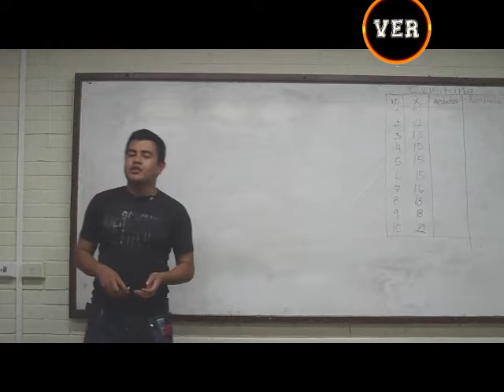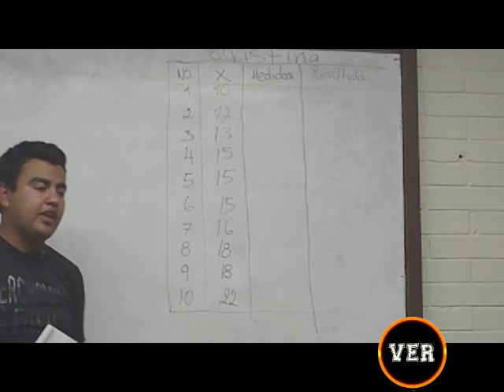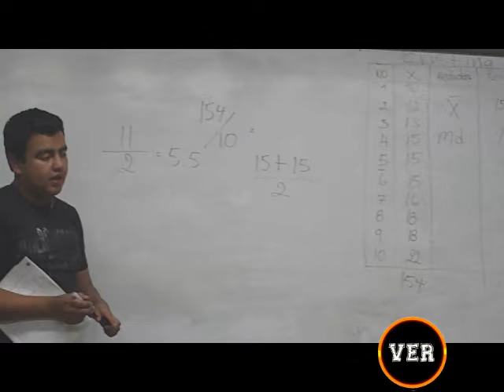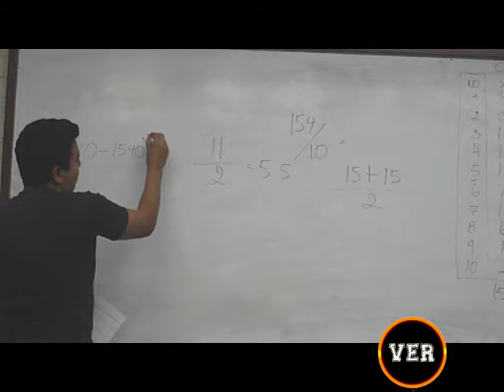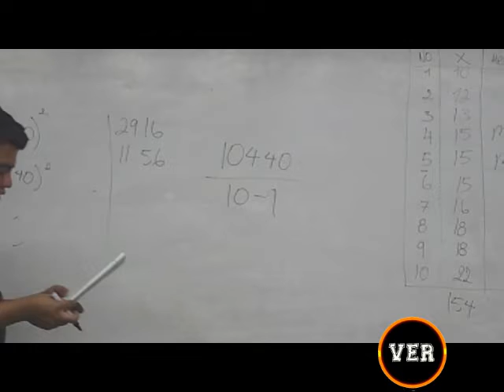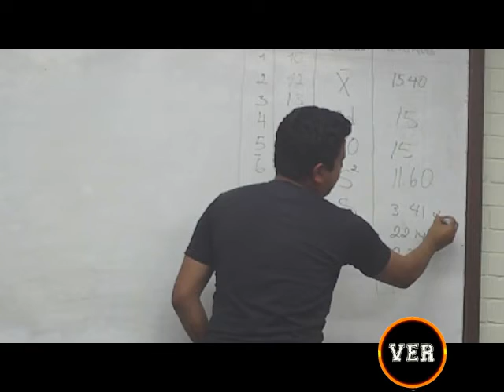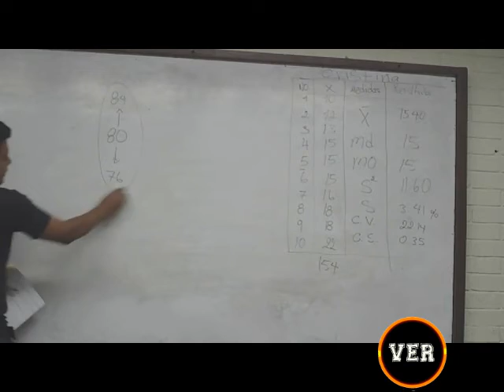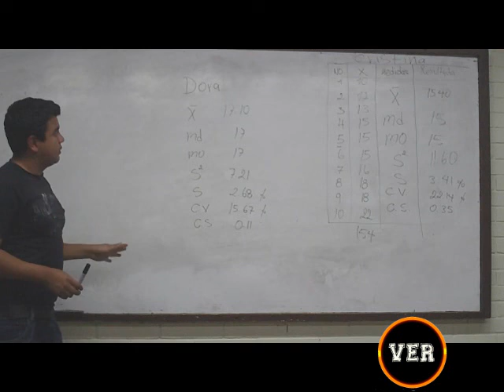repaso serie estadistica simple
Dudas o Comentarios en Nuestra pagina de Facebook